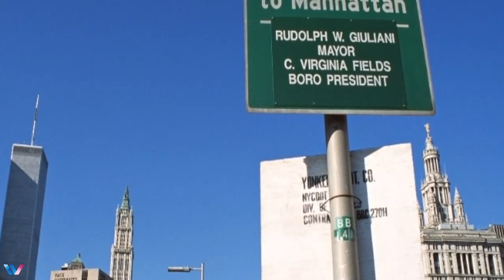New York | Places